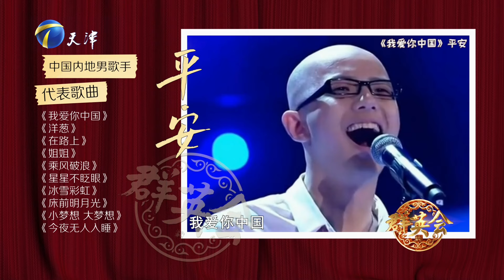2024年8月6日、8月7日 天津卫视 群英会 高清 平安专辑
更多内容请点击“津云”客户端融媒下的电视节目
视频中包含：
00:25:45 徐玉龙、孟德胜《搭档如夫妻》
00:41:39 刘骥、冯玉丹《不一样的西游》
00:54:23 孙宏超、杨雨光《儿子站起来》
01:05:53 平安、徐玉龙《仿生发声法》